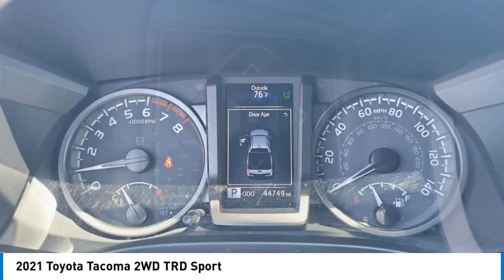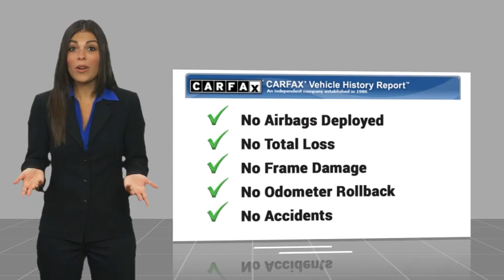2021 Toyota Tacoma 2WD Gardena,Torrance,Hawthorne,Carson,Compton 00259407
2021 Toyota Tacoma 2WD TRD Sport

Looking for the right vehicle? Today could be your lucky day. this 2021 Toyota Tacoma 2WD could be yours.